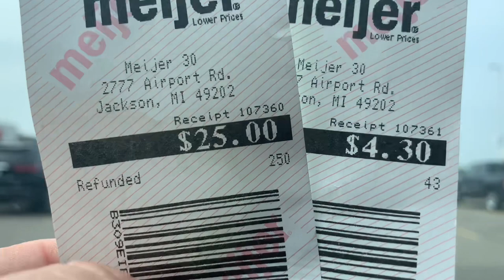The Best Vending Machines in the World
In Michigan we have to best vending machines in the world that pay out every time I play.

Honestly our state requires all bottles to have a deposit to encourage recycling.  Easy way to make some quick cash.  The new technology has also really sped up the process.

Oh yeah and Ohio just sends their stiff to the dump. Way to care for the future lol